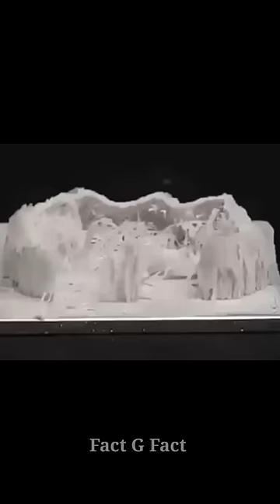இதை கடைசி வரை பாருங்க..!!☺️☺️//Fact G Fact//entertainment videos in Tamil.. 🥳🥳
statue that might otherwise be infringing.

Note: I don't own some of images/pictures shown in this video all credit goes to the respeced owners.please note that all the media and content use in this video to entertain people with valuable information.